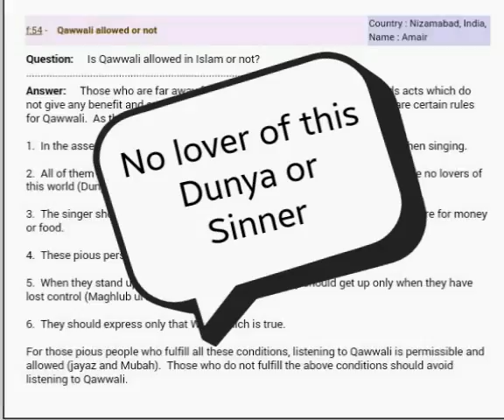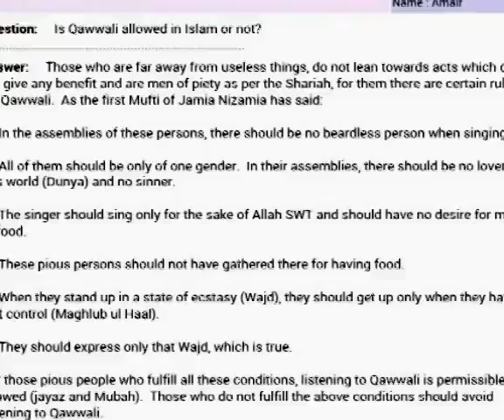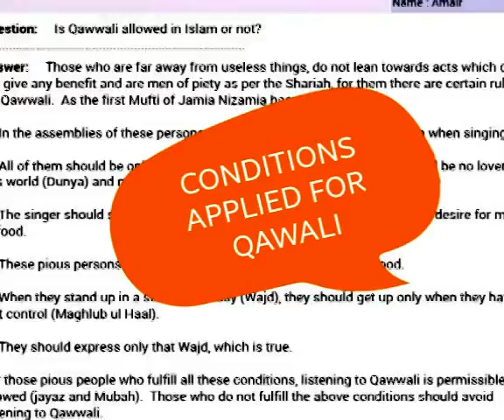Qawali ke Sharayat by Allama Syed Ziauddin Naqshbandi Sahab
This video is about the sharayats of Qawali by well known Scholar from Jam-E-Nizamia Hyderabad Deccan. It is explain about the Unnecessary things involved in Qawali now a days, Who and How Should Qawali be Organised and done. It is a details Explanation.